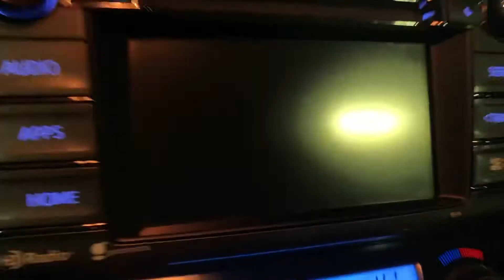Sandra Your 2014 Toyota RAV4